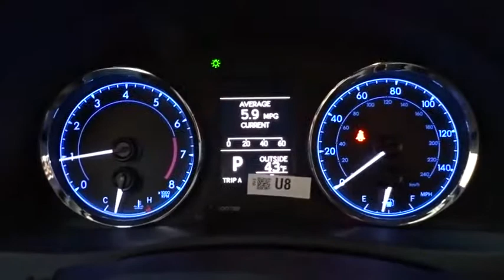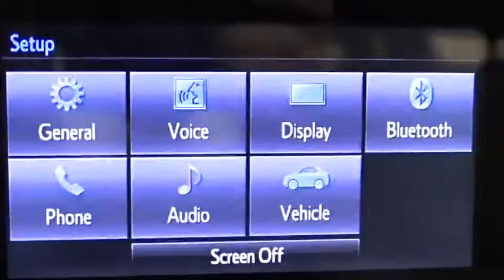2018 Toyota Corolla Des Plaines, Elmhurst, Schaumburg, Chicago, Naperville, IL T51460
Barcelona Red Metallic New 2018 Toyota Corolla available in Des Plaines, Illinois at Bredemann Toyota

Bredemann Toyota
1301 W Dempster St